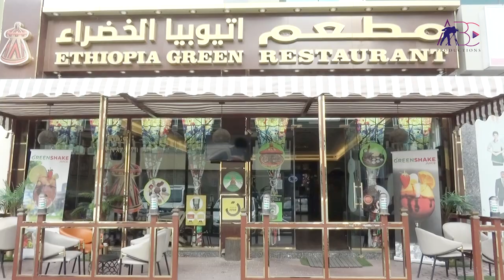Ethiopia Green Restaurant